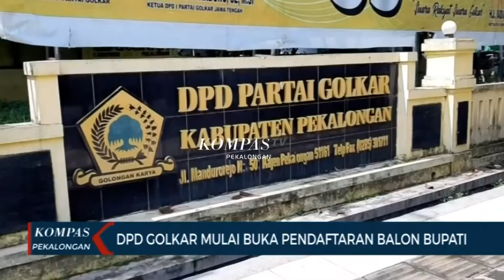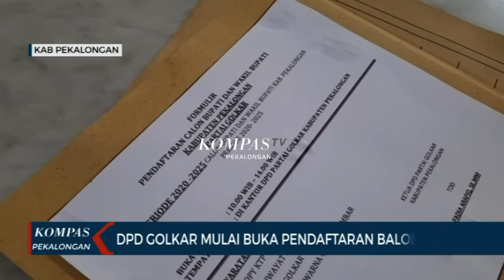DPD GOLKAR MULAI BUKA PENDAFTARAN BALON BUPATI